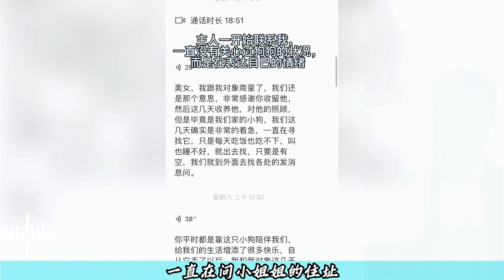“我是流浪狗，收养我的时候，能不能把小熊给带上？【小墨记录者】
“我是流浪狗，收养我的时候，能不能把小熊给带上

讲动物故事，暖人间真情
救助流浪动物❤️
为这些默默付出的爱心人士点赞🤞